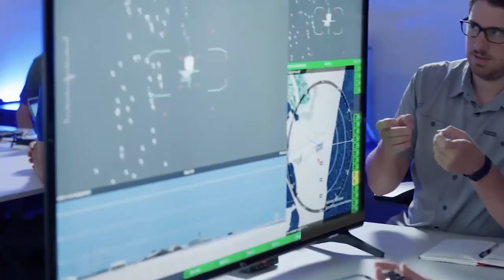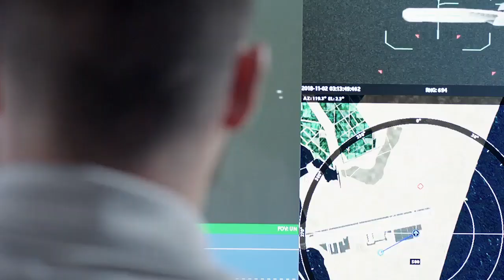Raytheon UK set to receive and integrate UK's first laser weapon system in October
Raytheon UK is set to receive its first high-energy laser weapon system to be tested and integrated in the United Kingdom, marking a significant advancement in the understanding of how such systems can be fielded. Raytheon UK is the British unit of RTX's Raytheon business.